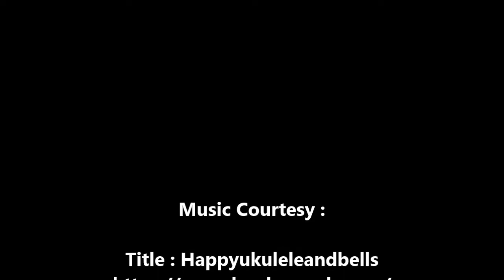beetroot rice | बीटरूट राइस रेसिपी | beetroot rice recipes | rice recipes Indian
Beetroot Rice, A simple rice recipe using Beetroot. Very easy to prepare. Grated beet root is cooked with various spices and then cooked rice is added to the mixture. Rice absorbs all the flavour and goodness of Beetroot. Gives it a unique taste and fine colour.
Garnished with sauteed raisins to add a slight sweet taste.
The recipes looks very tempting and tastes awesome. A must try...

Ingredients for Beetroot Rice : -
Basmati rice 1 cup (200 gms)
Beetroot 2 nos grated
Garam Masala powder 1 tablespoon
Salt as per taste
Cashew nuts & Raisins
Coriander Leaves

beetroot rice | बीटरूट राइस रेसिपी | beetroot pulao | how to make beetroot rice